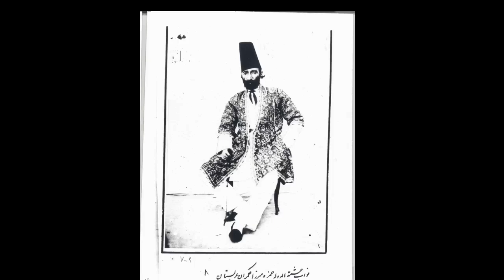۸- آلبوم‌های تاریخی گلستان -آلبوم شماره ۱۸۹- Historical albums - Golestan Palace album number 189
آلبوم‌های تاریخی کاخ گلستان
آلبوم شماره ۱۸۹

عکس‌های آلبوم‌های تاریخی کاخ گلستان که قدمتشان به ۱۷۴ سال پیش می‌رسد، در هفتم خردادماه ۱۲۲۹شمسی به روایت محمدحسن سمسار در پی پیشکش ملک قاسم‌میرزا، بیست‌وچهارمین پسر فتحعلی‌شاه قاجار به ناصرالدین‌شاه قاجار ۱۹ساله اهدا می‌شود. در این روز بخشی از خلوت‌خانه شاه به یکی از مهم‌ترین گنجینه‌های تاریخ عکس جهان اختصاص پیدا می‌کند.
به گفته خانم ابراهیم‌زاده: «این عکس‌ها آن‌قدر نفیس بودند که در زمان پهلوی دوم بدری آتابای، مدیر کتابخانه سلطنتی کاخ گلستان، پیشنهاد کرد آنها در مجموعه‌ای به همین نام نگهداری شوند.»
عکس‌های آلبوم‌خانه فقط ثبت دوران شاهان قاجاری و مراسم درباری آنان نیست بلکه گستره وسیعی از شهرها و استان‌ها، ساختمان‌ها و مراسم سنتی و مردمی در سراسر ایران در بیش از یک و نیم قرن پیش را به تصویر کشیده‌اند.